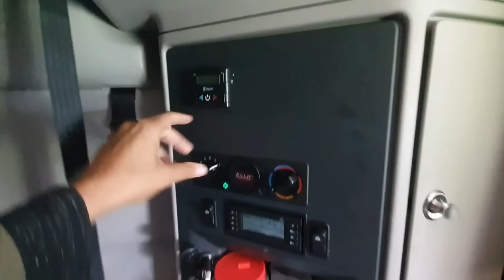AMERICA TRUCK DRIVER LIFE|| INCOME || INDIAN IN AMERICA